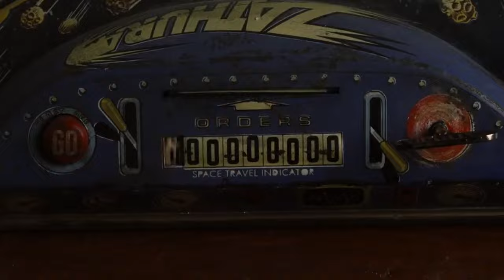Zathura A Space Adventure (2005) Hindi Dubbed Movie Watch Online HD_3_6909